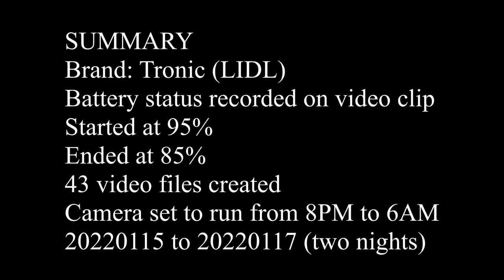Victure trail camera and the NiMh batteries Part 4 Tronic NiMh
Victure trail camera and the NiMh batteries Part 4 Tronic (LIDL) NiMh. This should be a short series where I compare 3 different brands of cheap NiMh rechargeable AA batteries. The trail camera eats the cheap alkaline batteries I normally use, so I thought I would trial the NiMhs.

Brand: Tronic (LIDL)
Battery status recorded on video clip
Started at 95%
Ended at 85%
43 video files created
Camera set to run from 8PM to 6AM
20220115 to 20220117 (two nights)

Brand: Kodak (Poundland) 750 mAh
Started at 95%
Ended at 65%
54 video files created
20220113 to 20220115 (two nights)

Victure trail camera and the NiMh batteries Part 2 FusioMax NiMh (from Poundland - no longer stocked)

Brand: FusioMax (Poundland) 800 mAh
Started at 90%
Ended at 75%
42 video files created
20220111 to 20220113 (two nights)